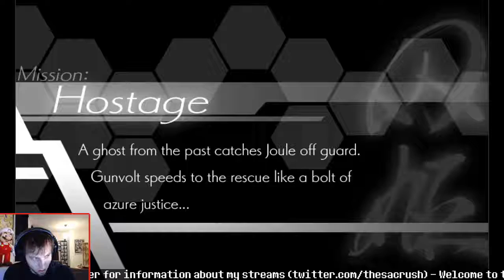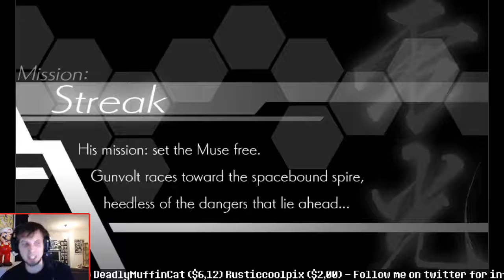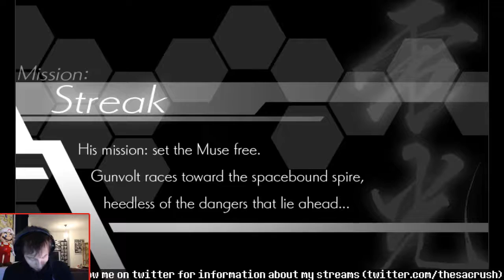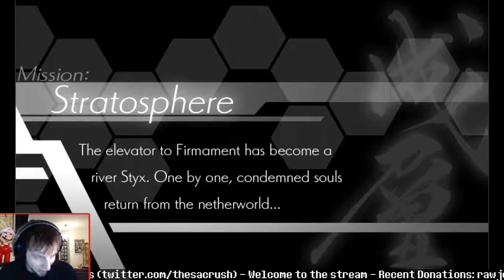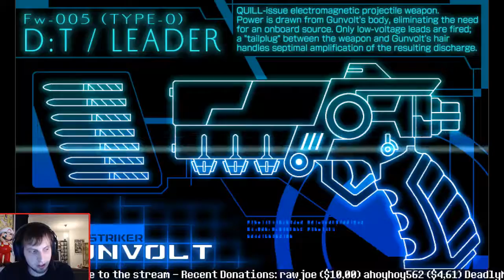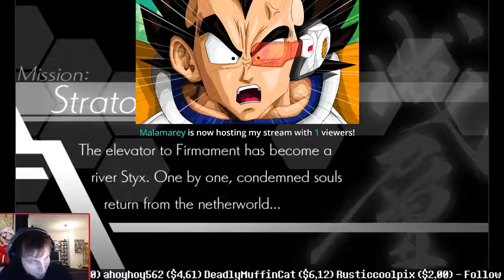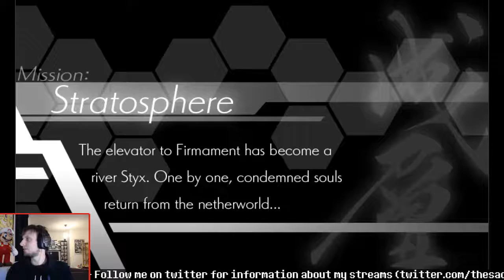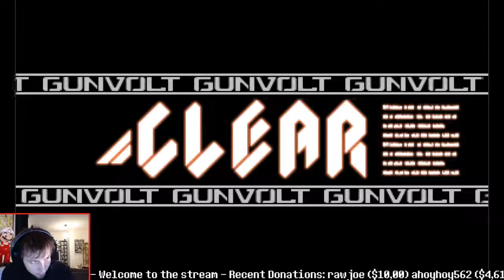Azure Striker Gunvolt (Part 5) [BOSS RUSH ELEVATOR]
Azure Striker Gunvolt is an insane action platform game!